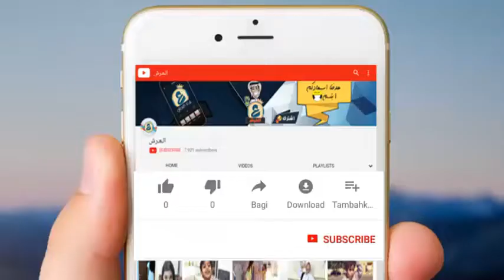كيف تتبت لهم انك صايم هه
عمر تفاحة انستقرام جميع مقاطع تفاحة يوتيوب
تفاحه (@omarttt1)